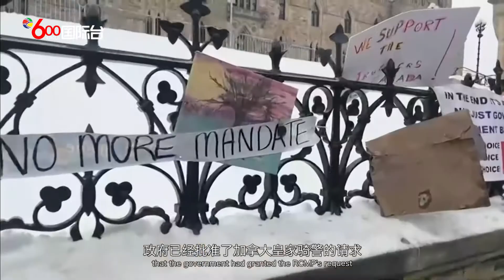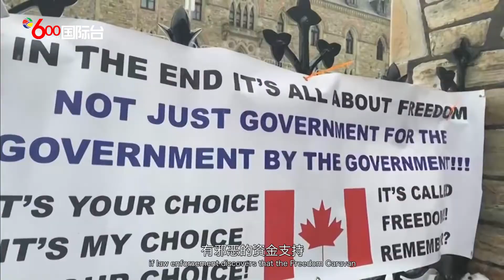特鲁多要求反疫苗抗议活动立刻停止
加拿大总理贾斯廷·特鲁多昨天在众议院参加了关于渥太华抗议活动的紧急辩论，这次抗议活动目前已经进入第二周。特鲁多表示，正在渥太华进行的反强制疫苗抗议活动必须尽快停止，抗疫活动正在封锁加拿大的经济、民主和国民的日常生活。
据估计，中心区的示威活动每天仅警察一项就花费了180万至220万元，渥太华正在统计与抗议活动有关的所有额外费用，并将在抗议活动结束后，向上级政府寻求赔偿。
近日反对强制疫苗接种的车队示威不断，严重影响各地交通。抗议者阻止通过连接安省温莎市和美国底特律的大使桥的交通。并在车辆上贴有要求结束新冠疫苗接种的标语，大使桥是加拿大最繁忙的国际陆路过境点之一，也是运输货车的主要路线。
公共安全部长马可·门迪奇诺在众议院表示，政府已经批准了加拿大皇家骑警的请求，为抗议活动提供额外的安全保证资源。如果执法部门发现“自由车队”有邪恶的资金支持，联邦政府将有能力采取行动。他的评论是在对资金支持可疑来源的广泛猜测之后发出的。
目前100万元已经发放给抗议活动的组织者，用于燃料、食物和住宿费用。其余的钱将直接退还给捐助者。虽然有关捐助者、他们的位置和意图的信息仍然有限，但渥太华警察局长彼得·斯洛利在上周的新闻发布会上表示，可能与美国有关系。
抗议活动的组织者之一塔玛拉·利奇(Tamara Lich)在一段视频中说，他们正将捐款转到位于美国的GiveSendGo，该平台自称是一个免费的基督教众筹平台。该平台的联合创始人在一份声明中表示，自由车队已成为GiveSendGo有史以来最大的活动，在不到24小时内筹集了超过450万美元。
门迪西诺今天表示，加拿大有一个健全的情报系统，将向政府提出国家安全方面的关切，并在加拿大皇家骑警内部有一个单独的部门负责调查这些问题。